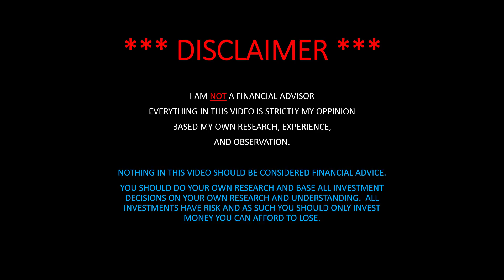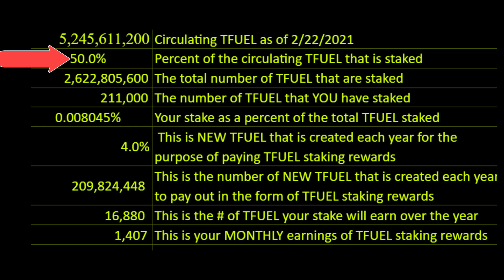Elite Edge TFUEL staking rewards - by the numbers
Elite Edge TFUEL staking rewards - by the numbers:  In this video I go over some numbers for the upcoming release of the Elite Edge Node that is scheduled to come out on or about April 21st 2021 with the release of Mainnet 3.0

0xf80834ACA55Da5b2Bcf059CA5E125e4E1cDc16E1